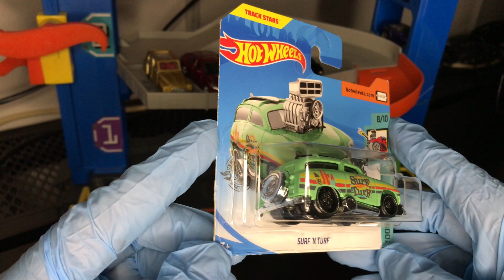Surf N Turf Hot Wheels